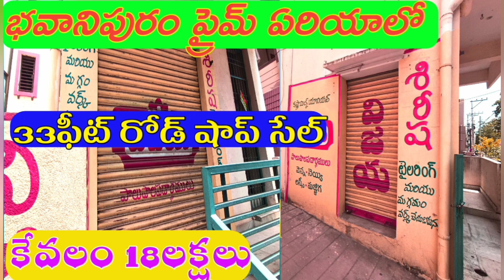నేషనల్ హైవేకి రాజధానికి దగ్గర తక్కువ రేటులో మంచి Low Cost Best Investment ప్రాపర్టీ మిస్ చేసుకోవద్దు